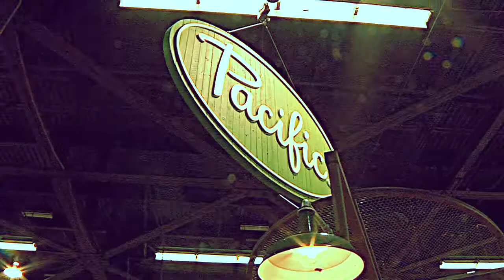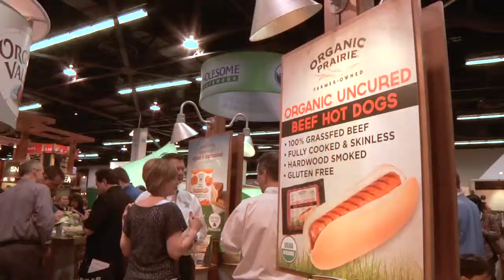Pacific Foods Interview